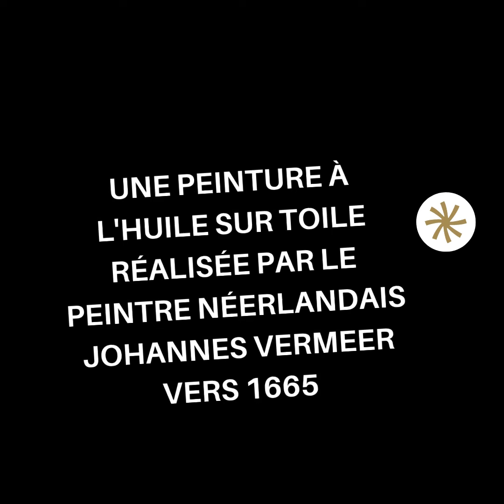La Jeune Fille à la perle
La Jeune Fille à la perle  est une peinture à l'huile sur toile réalisée par le peintre néerlandais Johannes Vermeer vers 1665. Ce tableau de moyenne dimension est un portrait en buste d'une jeune femme anonyme — peut-être l'une des filles de Vermeer — portant une perle à l'oreille ainsi qu'un turban sur la tête. Pour sa composition et son sujet proches de l'œuvre de Léonard de Vinci, on la surnomme aussi la « Joconde du Nord ».

Si le tableau révèle une influence certaine de l'art du portrait italien, il appartient surtout au genre pictural des tronies, études de caractères typiques de l'art des Provinces-Unies du milieu du xviie siècle. La Jeune Fille à la perle est à ce titre représentatif de l'âge d'or de la peinture néerlandaise, période d'une richesse exceptionnelle dans la création picturale européenne.

De nos jours, le tableau, le plus populaire de Vermeer, est tenu pour un des chefs-d'œuvre du peintre en raison de sa composition et de l'atmosphère qu'il dégage. Cette reconnaissance est pourtant relativement récente puisque la toile a été oubliée plus de deux cents ans, jusqu'à ce que le collectionneur d'art Arnoldus Andries des Tombe la redécouvre, et la lègue en 1903 au musée du Mauritshuis, à La Haye aux Pays-Bas. Depuis cette date, le tableau y est toujours conservé et exposé. En 1994, il bénéficie d'une restauration qui permet de mieux en apprécier la qualité mais aussi de comprendre plus précisément la technique employée par Vermeer.